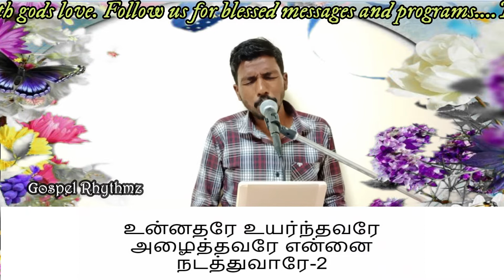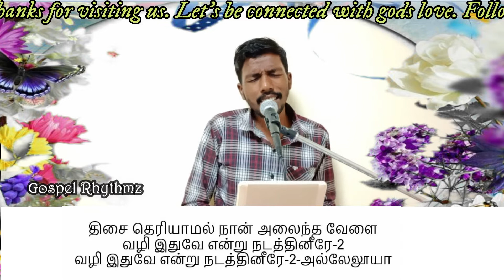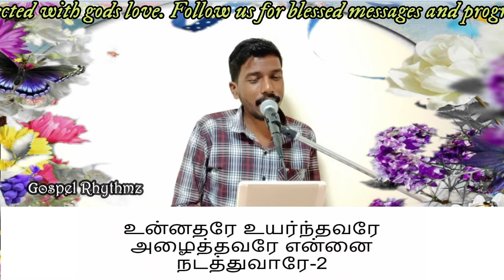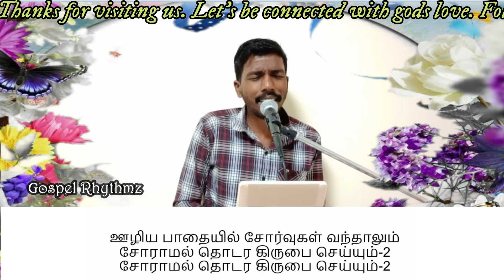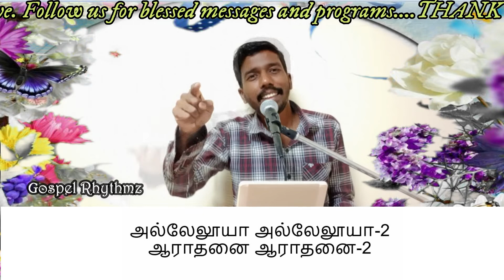Unnadharey | உன்னதரே | Pr.K.S Wilson Songs|Tamil Worship Songs |Prince babu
@gospel rhythmz

Unnadharey song is so beautiful and hearing nice.while this unnatharae song is  heared it's giving peace for heart and mind.tamil worship song unnatharae giving future plan and dedication.unnather Tamil Christian song new update and very anointing one.this song words lyrics by pr.k.s.Wilson .Wilson pastor song and worship giving more than more trust on jesus .gospel Rhythmz

lyrics,tune&sung by :Pr.K.S Wilson Songs

vocal By: Bro Prince Babu

Published by Gospel Rhythmz

Mixed & Mastered Bro.Prince Babu

unnatharae song
PR.k.s Wilson song
PR k.s Wilson song latest
Wilson pastor last song